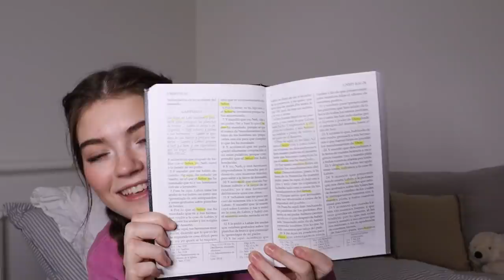Preparing To Serve a Mission! Shopping & Clothing Haul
I vlog some of the different ways I've been preparing for my mission for the Church of Jesus Christ of Latter Day Saints! Come along with me as I show y'all what shopping is like as well as a clothing haul!

If you want to learn more about missionary work, check out

XOXO
-Jordan